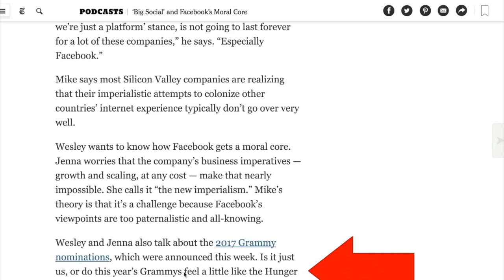Space-bar scrolling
This video is about Space-bar scrolling